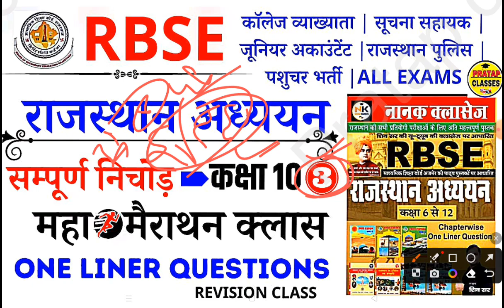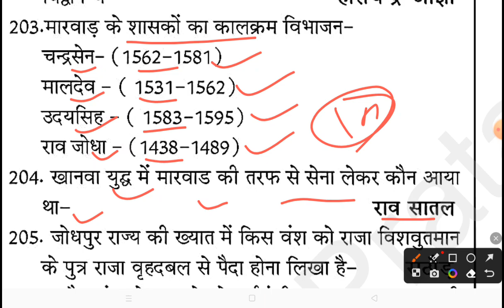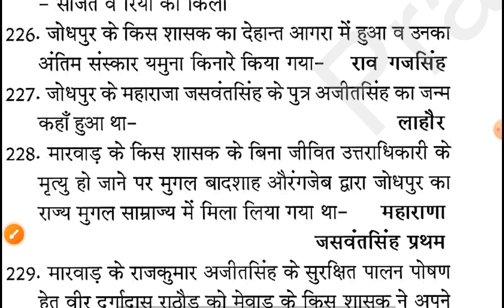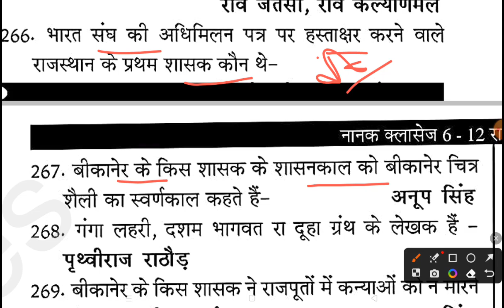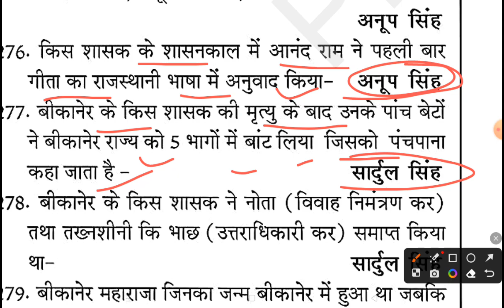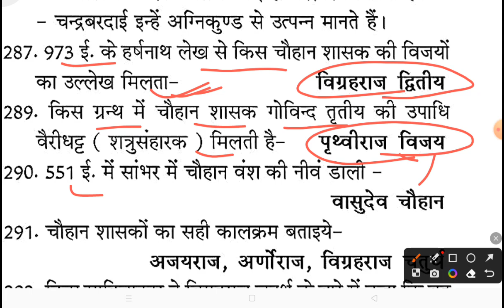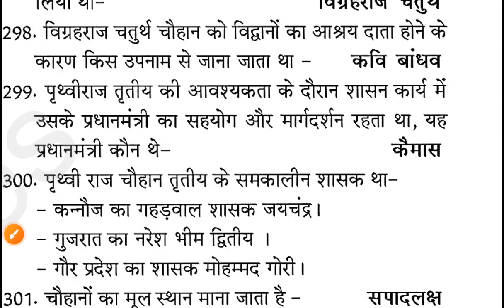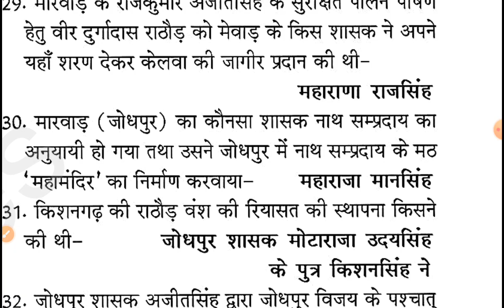RBSE राजस्थान अध्ययन पुस्तक कक्षा 10 (Part-03)Book II Chapter Wise One Liner Question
Monthly India current affairs 2023

Suchnasahayakcurrentaffair
Junioraccountantcurrentaffairs
Collegelecturercurrentaffairs
UPSCcurrentaffairs
 RajasthanPolicecurrentaffairs
Delhicurrentaffairs upcurrentaffairs
UttarPradeshcurrentaffairs
suchnasahayakcurrent  suchnasahayakIndiacurrent